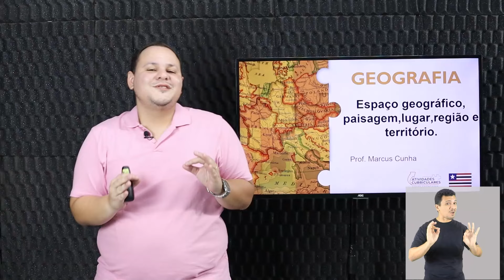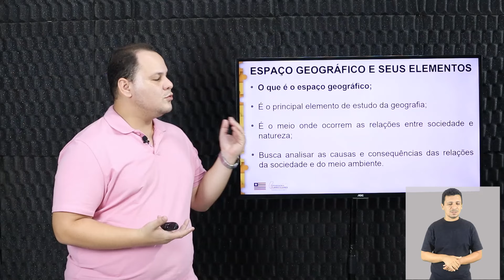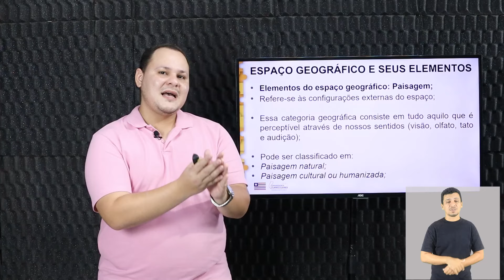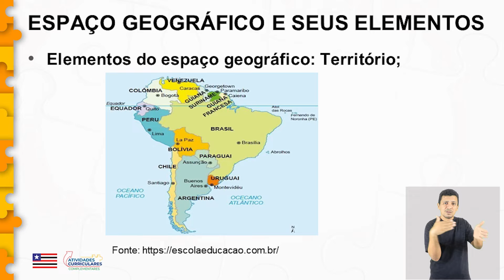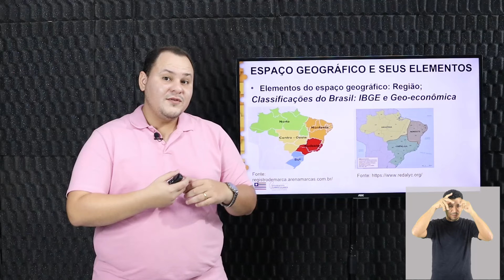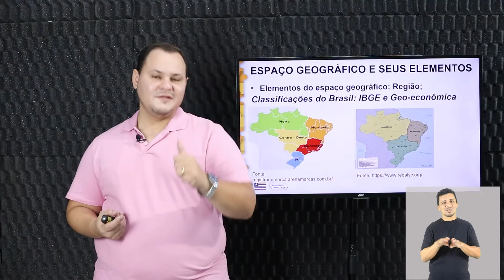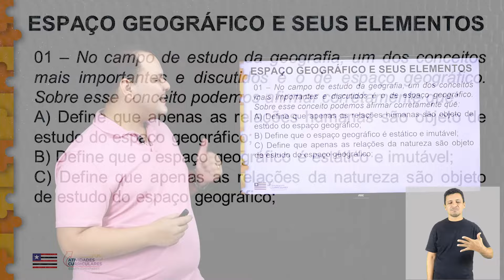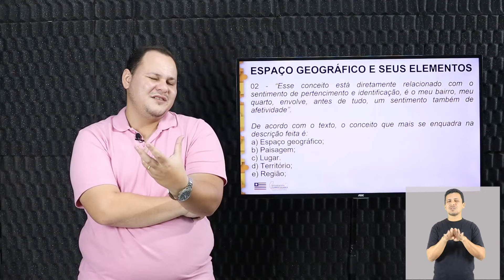Atv. Curriculares C. - Geografia - 1º ano - Espaço geográfico, paisagem, lugar, região e território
Atividades Curriculares Complementares - Geografia - 1º ano - Espaço geográfico, paisagem, lugar, região e território